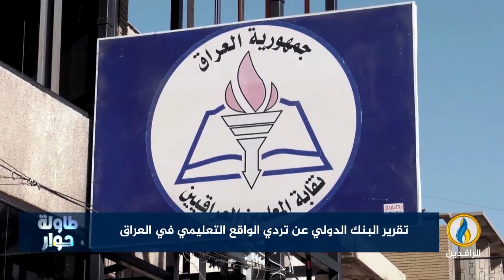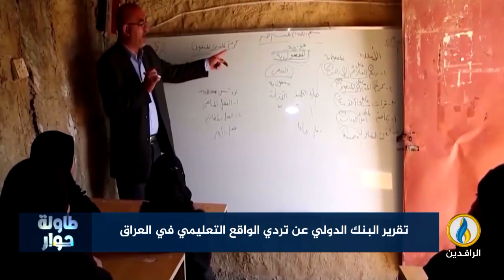لبرنامج طاولة_حوار | تقرير | تقرير البنك الدولي عن تردي الواقع التعليمي في